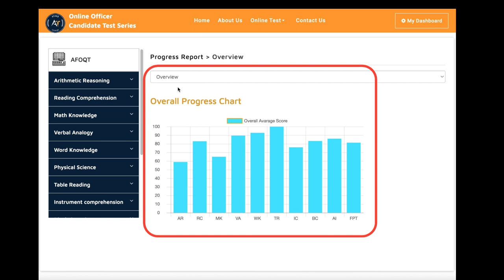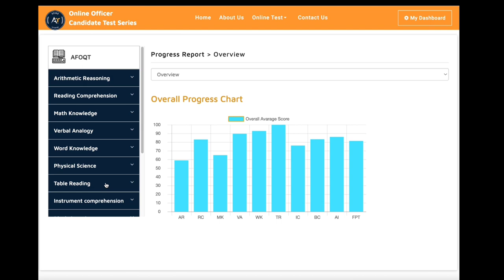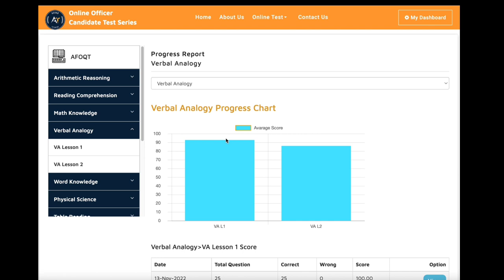Air Force Officer Qualifying Test (AFOQT) Study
ASVAB Tutoring has developed an online course for the Air Force Officer Qualifying Test (AFOQT). This course has everything you need to pass the AFOQT test with high scores.

.social media.